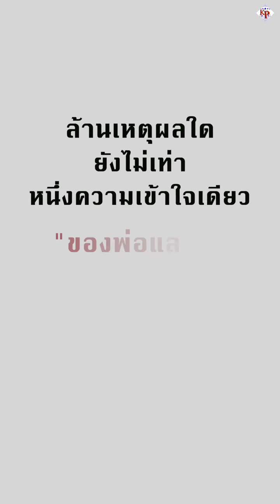"คนเป็นพ่อหวังดีกับลูกเสมอ" ฝากกดไลค์กดติดตามด้วยนะคะ🙏